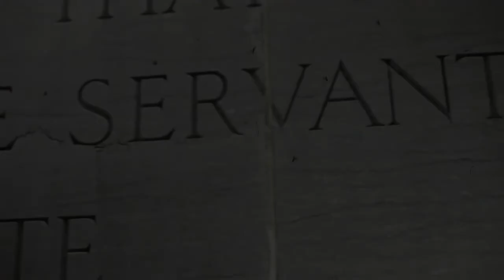Brad Little on School Choice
Idaho Governor Candidate Brad Little recently spoke in North Idaho.  Here is what he said about School Choice.